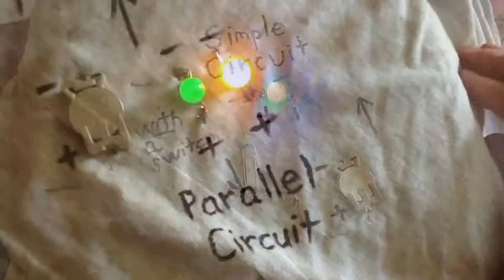Sewing, sewing, sewn